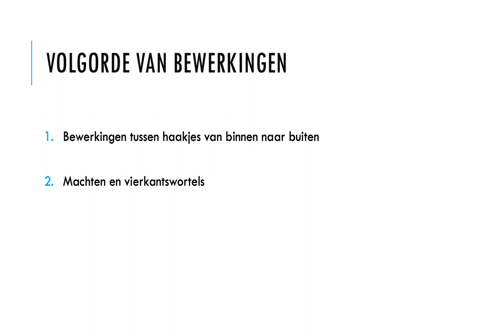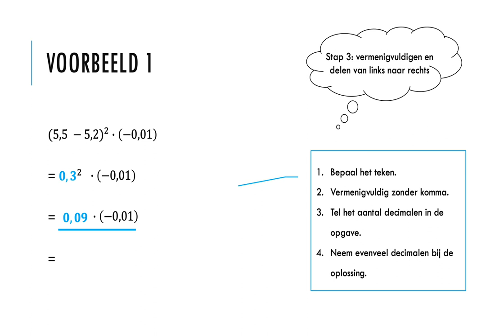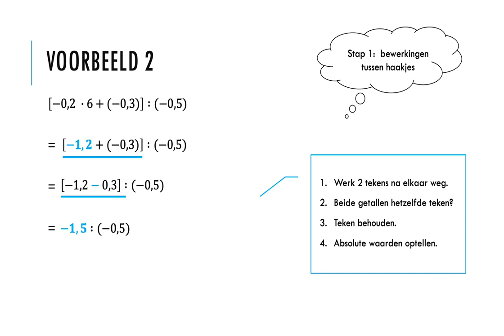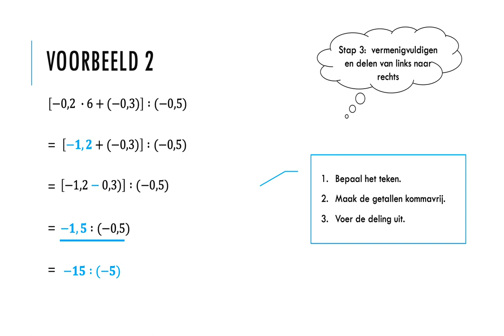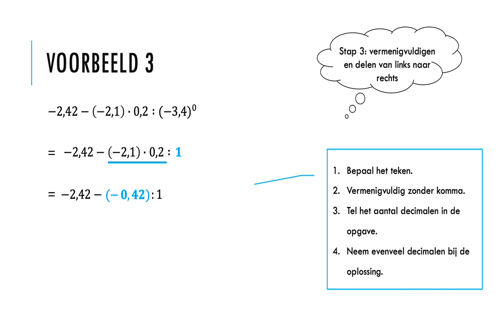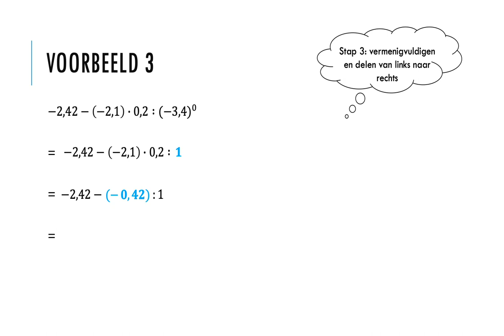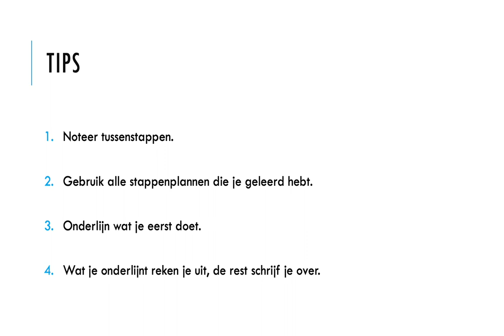Wiskunde 1A - volgorde van bewerkingen bij decimale getallen